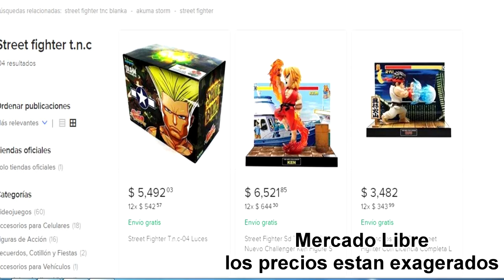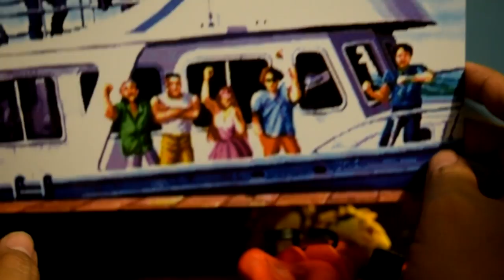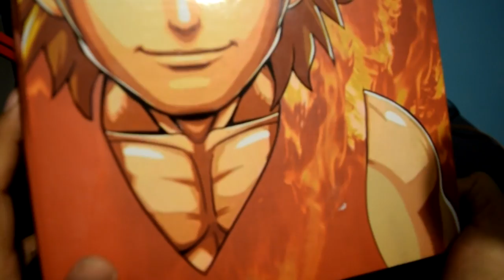Por 15 dlls me llego esto en una compra en Aliexpress (Compra arriesgada, termino BIEN)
Hola amigos! les recuerdo que no es recomendable comprar en aliexpress o en ebay a vendedores con mala reputación o en publicaciones que se vean ENGAÑOSAS. como en el caso de este video, el precio era muy bajo y era casi seguro que se trataba de una estafa, ya que en ali express no se venden cosas usadas.

Asi que ya me esperaba un producto malo o roto, aunque el vendedor lo publicara como nuevo.

En esta ocasión fue suerte que la figura fuera original (y sobre todo que llegara aunque tardo 43 dias en llegar) y aunque vino rota y con piezas electrónicas también dañadas, al final se pudo restaurar muy bien.

La figura en este video se trata de Street Fighter TNC-02 Ken Master